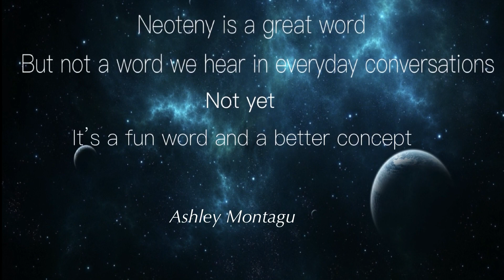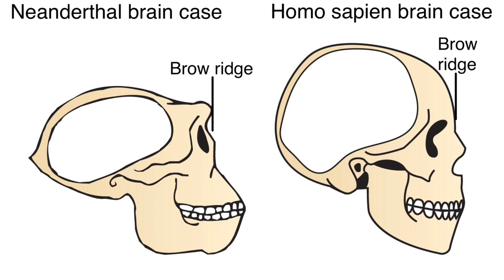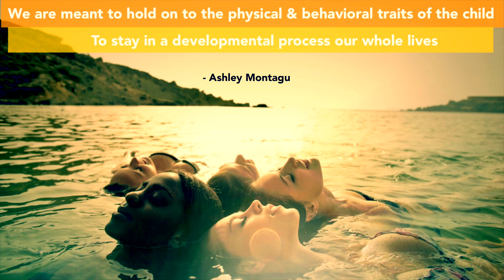Neoteny | Definition and How It Relates To Evolution, Humans & Beauty? | Neoteny in Humans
Dedicated to: Kim Golden Jackson 9/18/69 - 5/22/18

Long ago, as many as 10 different sub species of humans once shared our planet.  From Neanderthals to the Denisovans, to the Homo Erectus species, and the more recently discovered Red Deer Cave people.  Today, only homo sapiens, or what we call modern man, inhabit the earth. There are theories as to why our species is the only one that survived.  Somehow, over 1.5 million years, the course of evolution has instilled upon us an extra 6 years between infancy to preadolescence.  Many anthropologists believe that this extended period, or what we call childhood, is what changed everything.  This prolonged childhood came about from a very interesting and extraordinary evolutionary phenomenon known as neoteny.

We know that compared to any other mammal and primate, we are born into this word considerably more helpless and less developed.  However, this is precisely what allows our brain and neural networks to remain open, flexible, and adaptable.  Our longer maturation stage enables us to have higher cognitive abilities such as complex reasoning, communication, and social interaction.

Characteristics of neoteny are playfulness, curiosity, creativity, and adaptability.  Neoteny not only has an impact on our behavior, but it also affects our appearance.  This process is so apparent in Humans that we have been called the “Neotenous clan of apes”.

Men and women find neotenic features to be attractive in women.  Studies show that women who look more neotenous are rated as more attractive.  Subconsciously, women enhance neotenic features when they remove body hair, for example, shaving their legs and underarms, and more notably, when they apply make up.  Women reportedly spend over $426 billion a year on beauty products.   Watch this full video to explore the extraordinary concept of Neoteny.

Instrumental: shsha.net